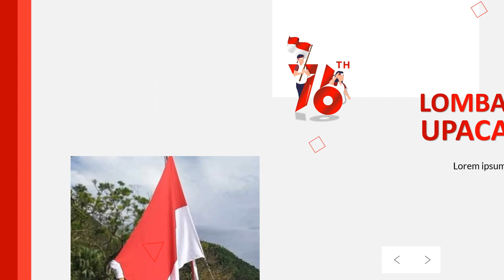Agen Video Ucapan Hut RI Ke 78 Dirgahayu Indonesia Tahun 2023 Download Template Powerpoint